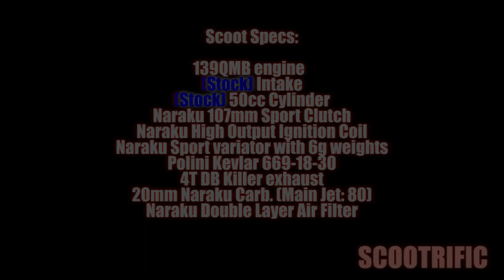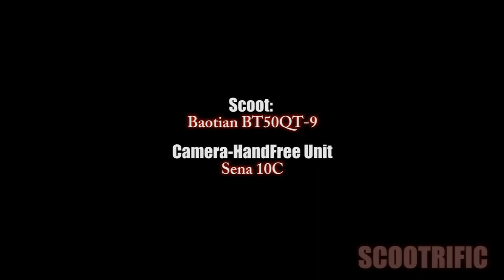Baotian BT50QT-9 Speed TEST#1 Scootrific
Baotian BT50QT-9 Speed TEST#2 Scootrific
by Scootrific

Machine:
2006 Baotian BT50QT-9D 4-Stroke,
139QMB engine

(Stock) intake
20mm Naraku Carb. (Main Jet: 80)